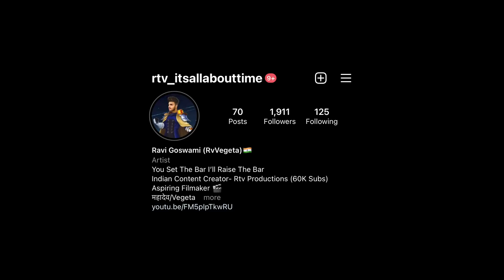EMIWAY - BANTAI KI PUBLIC (PROD BY MEME MACHINE) (OFFICIAL MUSIC VIDEO) | Reaction | Rtv Productions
Here Is our reaction to EMIWAY BANTYAI’s NEW TRACK Bantai Ki Public this reaction is uncut so that you get authentic and real reactions

we talked a lot about Dino , emiway and other rappers in the game like Divine krishna raftar yo yo honey singh, king rocco, 47, and muhfaad

feel free to give us feedback

D.O.P - HARSHBIR SINGH PHULL
Location - Picture perfect location

Emiway social media handles

Styling by - Sanya & Anshula
Wearing - UpToNoGood , A Skating Monk , Fugazee.
Accessories : Zillionaire